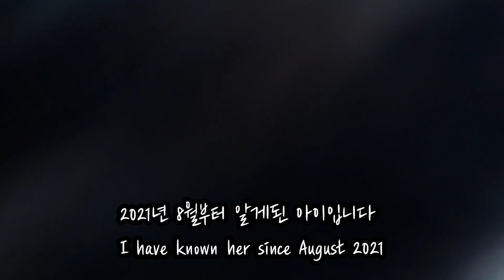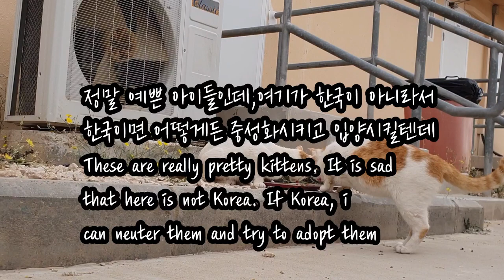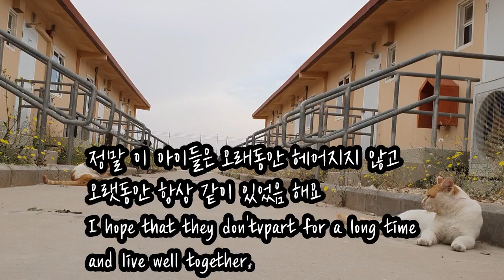사우디 ep51] 점순아 언제 새끼들 아빠한테 보여줄꺼야? When will you show to me your babies?